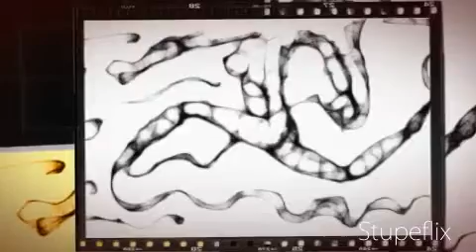Artist Community_003_Sketching Art (Nov_Dec2011)_Pirate Joe_2012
Art Fusion Studio_Artist Community
presents:
SKETCHING ART by Pirate Joe

November_December 2011
support the local artists!
visit us at ART FUSION TV on youtube!